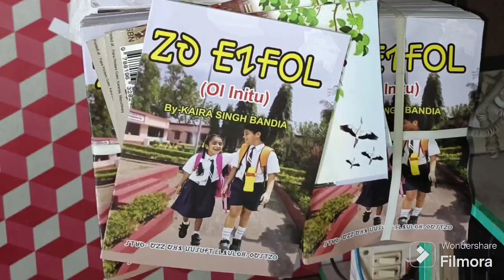Breaking News||OL INITU||OTDS CNC Turning Course||Jawahar Navodaya Vidyalaya Entrance Test-2025 news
Breaking News||OL INITU||OTDS CNC Turning Course||Jawahar Navodaya Vidyalaya Entrance Test-2025